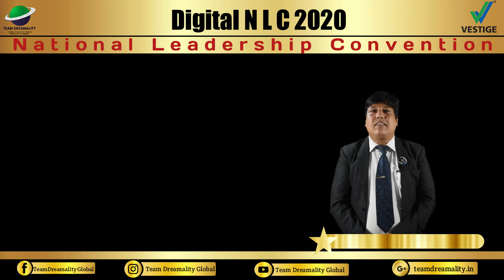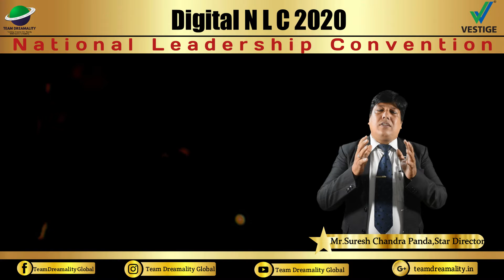Success Story of Mr. Suresh Panda || Vestige || Success Journey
This is an Official Youtube Channel "TEAM DREAMALITY GLOBAL''.
     Time to time,we will share all information regarding vestigebusiness .

 And also Learn about NETWORK MARKETING/MLM.

We are back with one more SUCCESS STORY.